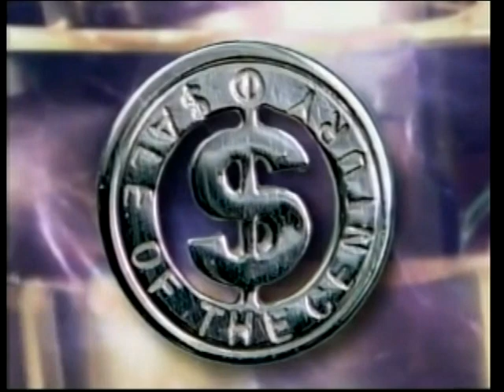Sale of the New Century (Australia; May 31, 2000) - Tom Beck plays for $406K!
Australia's premier quiz began the 2000s by changing their set, hostess, and format. And on this show, three challenges intend to take down challenge John Beck as he wants to win the full lot (and, in fact, he was the only champion of the year to play for it). Will he win it all?